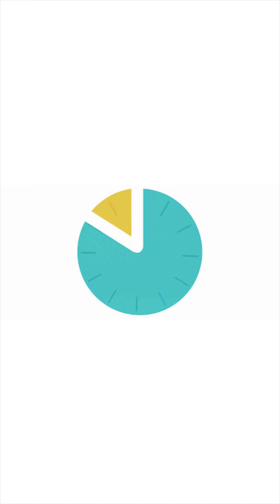Vower is going to the All-In Podcast Summit- Miami 2022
Rejoice (Founder, Vower) shares her excitement for the All-In Podcast Summit and the speakers she is excited to hear from.

The All-In Summit will be "Three Days of Discussions, Belly Laughs, Poker, and Fine Wine with the Besties." Theme: What problem do you most want to solve?

Notable speakers:

Claire Thiekl: Senior Manager, Hines, China Investor,
Adena Hefts: Co-Founder, Divvy Homes
Brad Gertsner: Founder, Altimeter Capital
Keith Rabois: Founder, Founder's Fund
Chamath Palihapitiya: CEO, Social Capital
Elon Musk: CEO, Tesla Motors